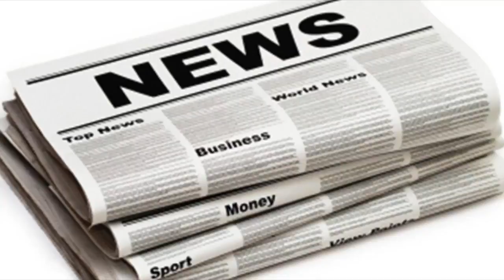Manchester united manager jose mourinho in spanish court over tax bill| UK News 24H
Manchester united manager jose mourinho in spanish court over tax bill
Jose Mourinho has told a Spanish court that a tax bill from his time as Real Madrid boss has been paid. The Manchester United manager made a brief app...